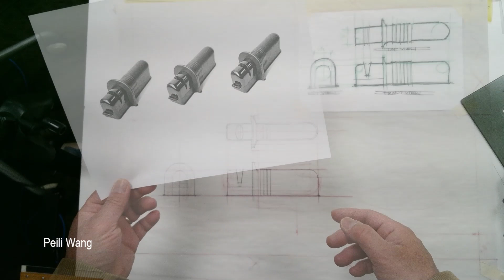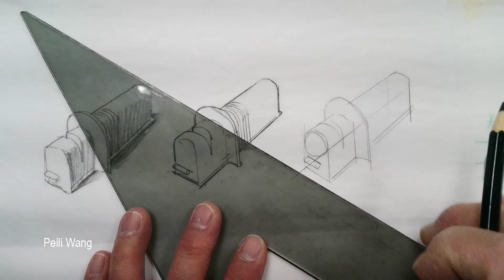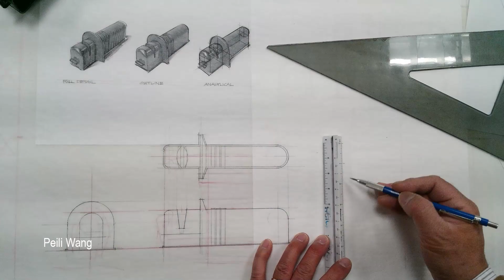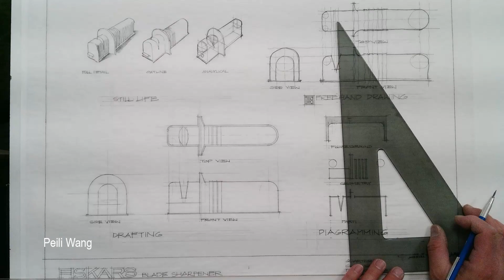Hand Drafting, Blade Sharpener, 2 – Sheet (12x Speed) 240110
Tutorial - Freehand Rendering/Drafting
Hand Drafting, Blade Sharpener, 2 – Sheet Layout, 240110
Drafting (12x Speed)
HD 1080P
Fiskars Axe and Knife Blade Sharpener

Art Supplies
Paper: Canson Artist Series Tracing Paper Pad - 19" x 24", 50 Sheets
3 Lead holders & lead in: 4H, 2H and HB

Video Equipment:
Elmo MX-P3 Visual Presenter

H-264 High Bitrate mp4